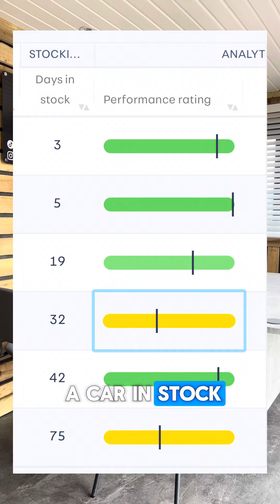How I started my car sales business and how I now fund it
In this video I explain how I started my car sales business and what i did to get the first amount of money to start. I then explain how I now fund the business with the help of stock funding.